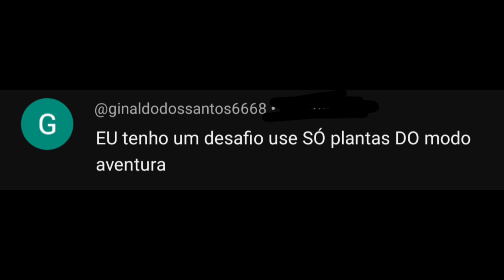Plants vs Zumbies 2. Desafio dos inscritos. 😃🌾💕